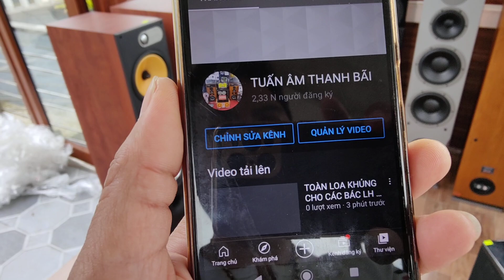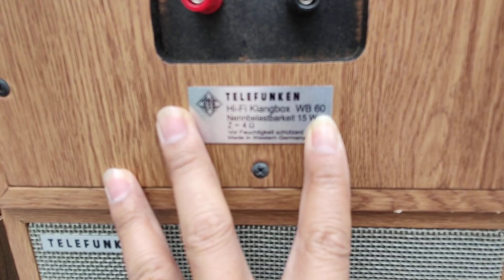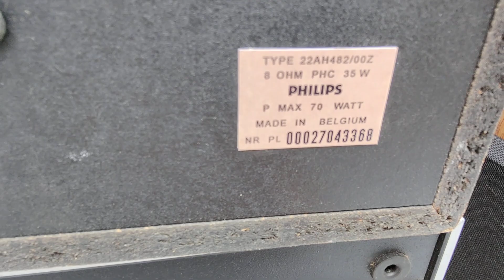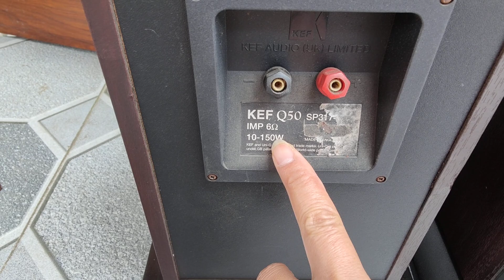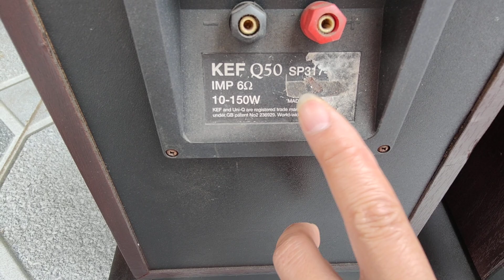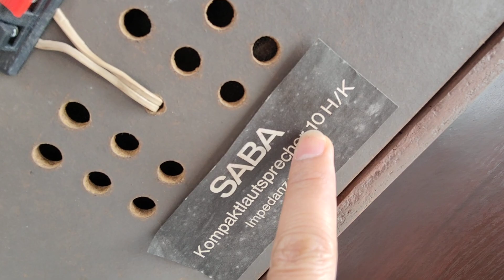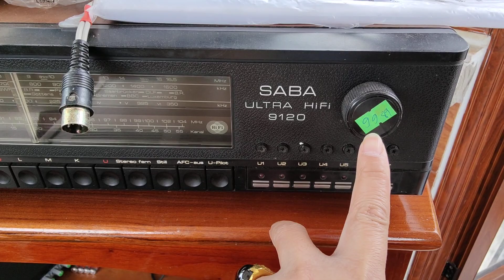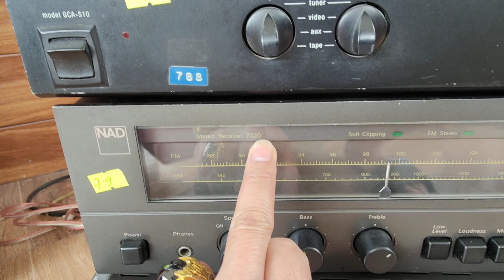TOÀN LOA CHÂU ÂU LH 0911169961